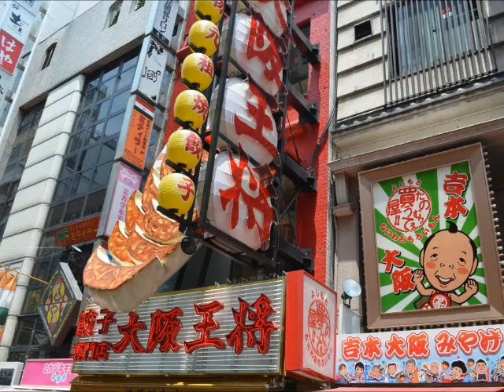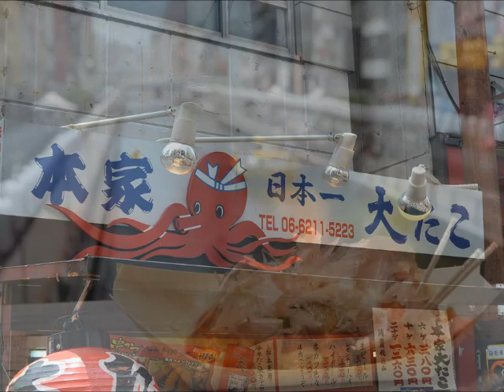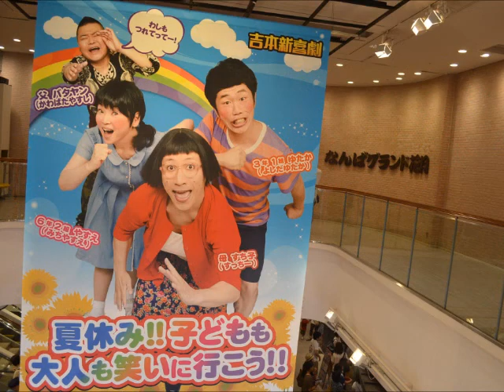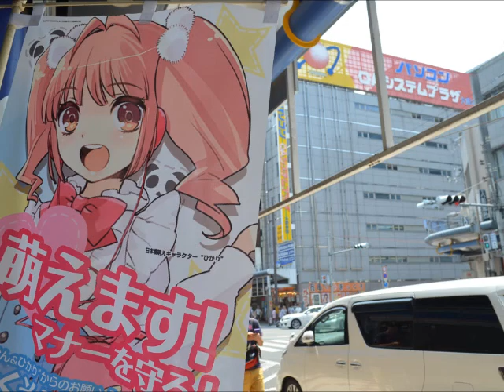大阪 心斎橋～新世界